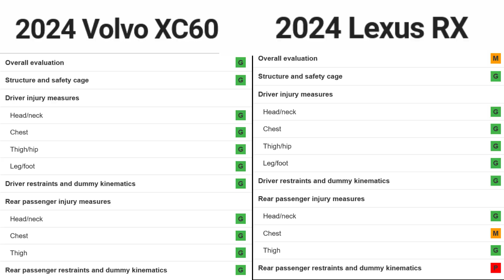2023 Volvo XC60 vs 2023 Lexus RX – Luxury midsize SUV Crash Test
Explore the realm of luxury midsize SUVs as we analyze the Insurance Institute for Highway Safety's updated moderate overlap front crash test for the 2023 Volvo XC60 and 2023 Lexus RX. This video provides a comprehensive crash test comparison, offering insights into safety ratings, results, and the overall safety performance of these premium SUVs. Join us for an in-depth examination of how the XC60 and RX fare in the rigorous IIHS safety testing.

2023 Volvo XC60
2023 Lexus RX
Luxury Midsize SUV
Crash Test Comparison
Moderate Overlap Front Crash Test
IIHS Crash Test
Vehicle Safety Evaluation
Safety Ratings
Crash Test Results
Automotive Safety Standards
XC60 vs RX
SUV Safety Performance
2023 Model Comparison
IIHS Safety Testing
Insurance Institute for Highway Safety

Our Top-5 Luxury Compact SUVs for 2023 // Which one would you pick?
SUV Battle 2020: Audi Q8, BMW X5, Mercedes GLE, Volvo XC90, Range Rover Sport, Jeep, Lexus & BMW X6
Compared! 2019 Acura RDX vs Audi Q5 vs BMW X3 vs Volvo XC60 vs Mercedes-Benz GLC
New Lexus RX: Better than the Germans?
New Volvo XC60: You won't believe what's changed inside